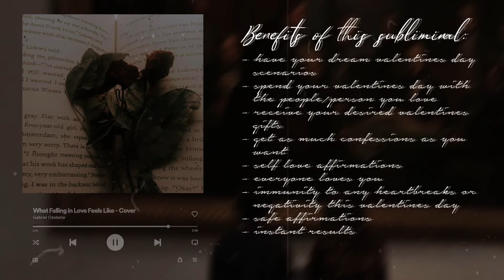•°. *࿐ cupids arrows - “will you be my valentines, my love?”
⋆ ˚｡⋆୨୧˚ ୨⎯  open  ⎯୧ ˚୨୧⋆｡˚ ⋆

so for today, I present you with a “cupids arrows” subliminal

*ੈ✩‧₊˚ important

this video already contains a booster, but it is your choice if you would like to use another booster video if you would like. listening to this subliminal 2-3 times per day should be ok, i advice to not overuse it because you and your body need rest too !

all of my subliminals are gender neutral and i only use neutral pronouns in my affirmations

i always use safe affirmations for my videos and i always test my subliminals before posting them so you don’t have to worry about anything ok love („ᵔ ᴗ ᵔ„)

*ੈ✩‧₊˚ credits